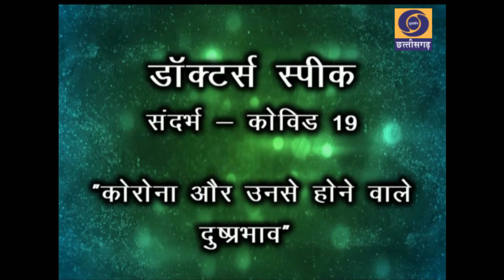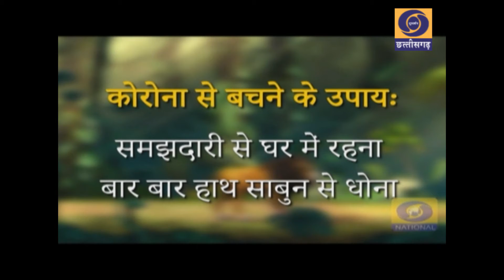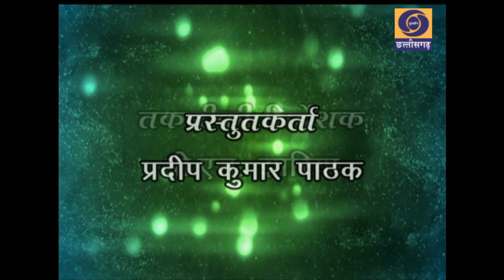DOCTORS SPEAK, Dated- 27/05/2021